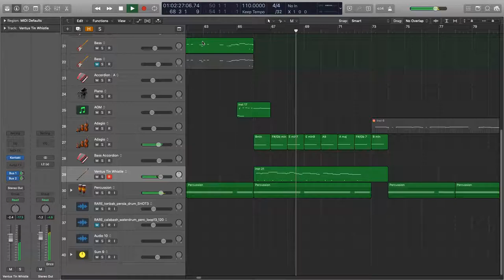Boloji Flute Piece | Impact Soundworks Ventus Tin Whistle | Kontakt Flute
This is the flute piece from the song Boloji, during production stage.